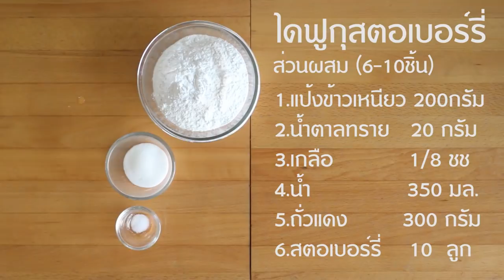ไดฟูกุสตอเบอร์รี่-เชฟจาดี(I am Jadee)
ไดฟูกุสตอเบอร์รี่
ส่วนผสม(6-10ลูก)
เกลือ 1/8ชช
น้ำ 350 มล.
ถั่วแดง 300 กรัม
สตอเบอร์รี่ 10ลูก